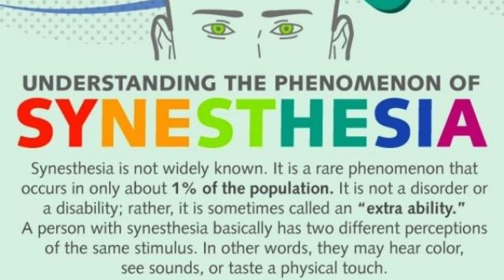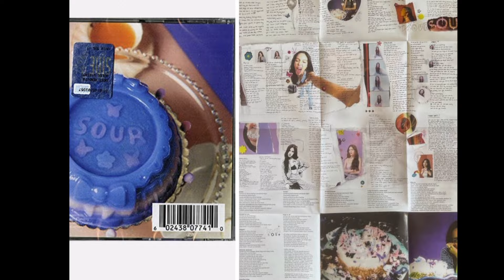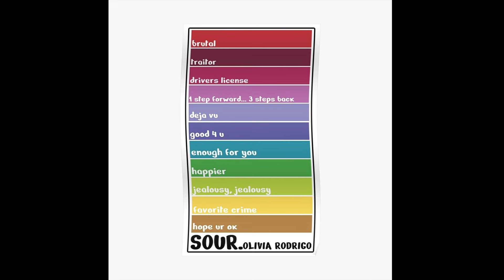Is Olivia Rodrigo "Obsessed" With The Color Purple?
A look into OliviaRodrigo and her use of the color purple. She’s stated that she has a minor case of baby synesthesia where she sees colors when hearing music. Purple is her favorite color as highlighted on both her album covers for SOUR and GUTS